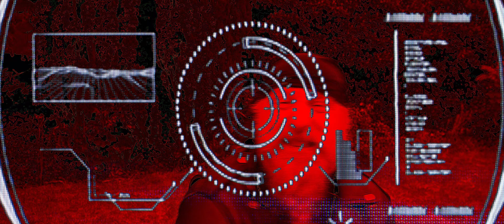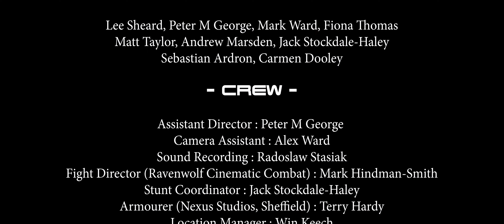Second Skin - Science fiction dystopia comes to Yorkshire.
Second Skin is a comedy about an android sent to hunt down the member of the resistance thought to hold the key to defeating the humans. May sound familiar but this is set in the rolling hills of Yorkshire, not LA.

SECOND SKIN

The Machine : Sam Cullingworth

Voice of the Machine : Lee Sheard

Voice of the Computer : Nigel Walker

- THE RESISTENCE -

LEADER : Mark Hindman-Smith
LIENTENANT : David Macey

HACKER : Win Keech

- RESISTANCE MEMBERS -
( IN ORDER OF DEATHS )

Lee Sheard, Peter M George, Mark Ward, Fiona Thomas

Matt Taylor, Andrew Marsden, Jack Stockdale-Haley

Sebastian Ardron, Carmen Dooley

- CREW -

Assistant Director : Peter M George

Camera Assistant : Alex Ward
Sound Recording : Radoslaw Stasiak

Fight Director (Ravenwolf Cinematic Combat) : Mark Hindman-Smith

Stunt Coordinator : Jack Stockdale-Haley

Armourer (Nexus Studios, Sheffield) : Terry Hardy
Location Manager : Win Keech

Soundtrack : Daniel Potts

Based on an original idea by Nigel Walker

Written, Directed and Produced by Bob Jordan
Filmed in North Yorkshire